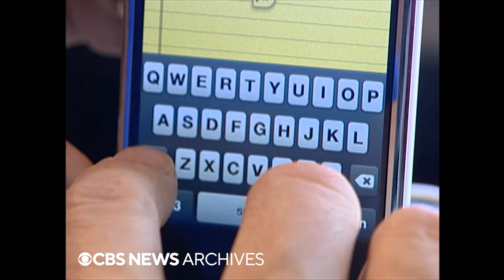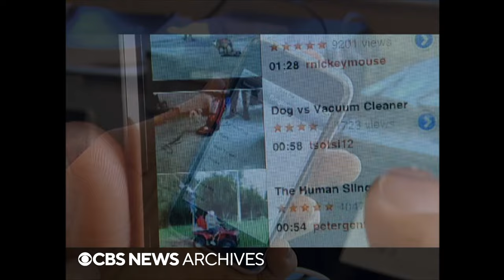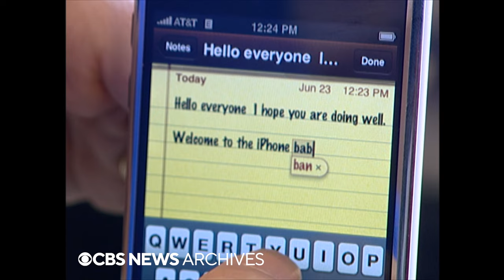From the archives: Apple releases first iPhone in 2007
The first iPhone hit store shelves on June 29, 2007. CBS News was able to test a model two days before the release. "You zoom in or zoom out by pinching or unpinching with your fingers," CBS News' David Pogue said at the time.